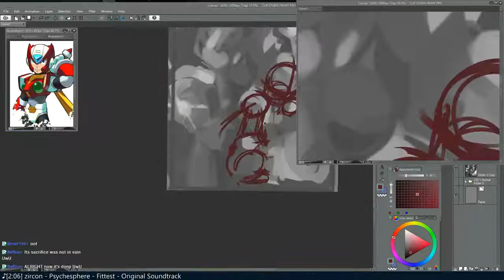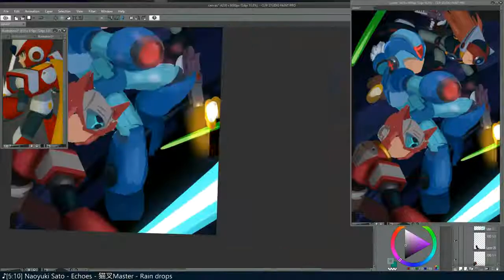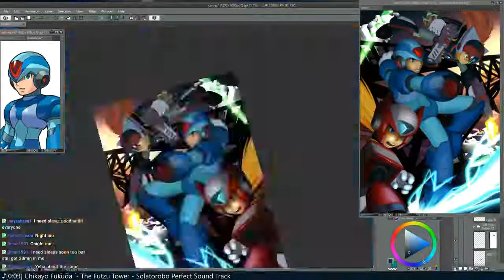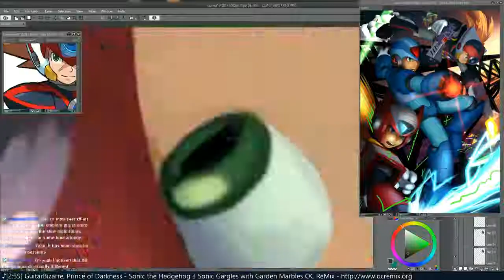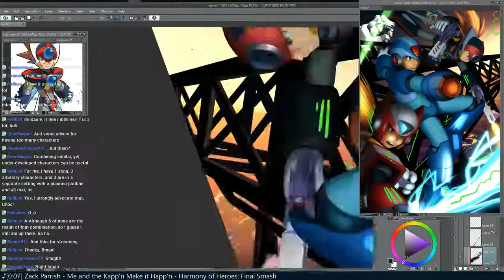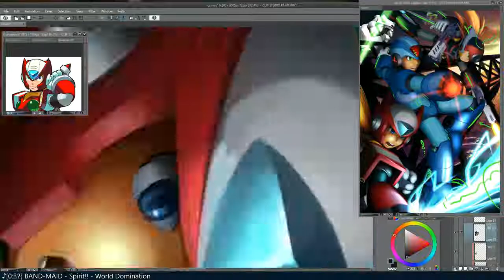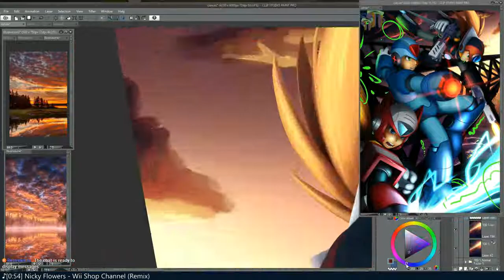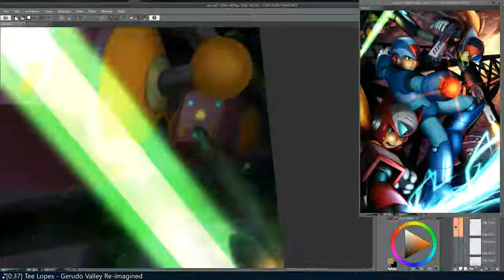[Mega Man X] The Endless Maverick Wars【ロックマンＸ】果てしないイレギュラー戦争 [Speedpaint][Art]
How long will we keep fighting in this war...?
俺たち、この戦争で戦うのはいつまで続くの…？

X is growing tired of fighting after all. For now, there seems to be no other solution to this endless battle.
だって、エックスは戦うのが飽きていますね。今のところ、果てしない戦いを解決のは他の方法がないようです。

Summary/要約: 9:47

Music info:
Rockman X Command Mission - Original Soundtrack - Fight X
Rockman X Command Mission - Original Soundtrack - Standby Zero
Rockman X Command Mission - Original Soundtrack - Place of Oblivion
Rockman X Command Mission - Original Soundtrack - Central Tower
Super Smash Brothers Special - Central Highway
Rockman X Command Mission - Original Soundtrack - Boss Victory Jingle
Rockman X Command Mission - Original Soundtrack - Locus of Battle II